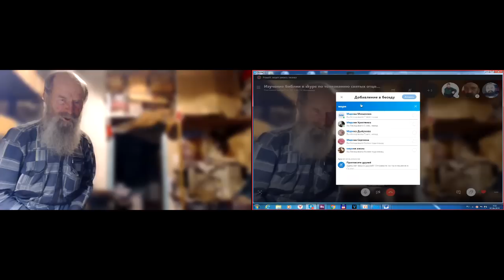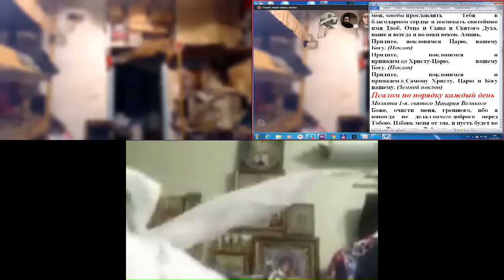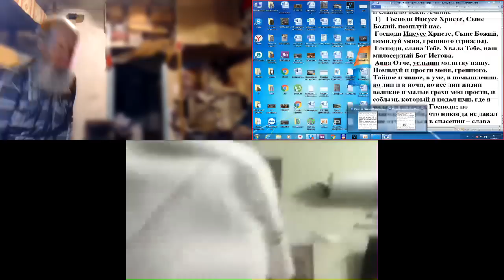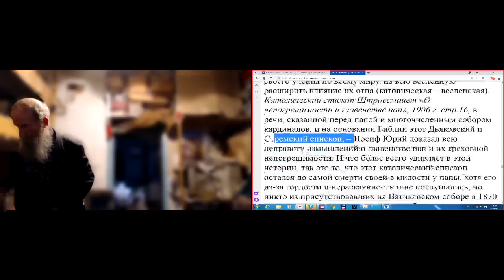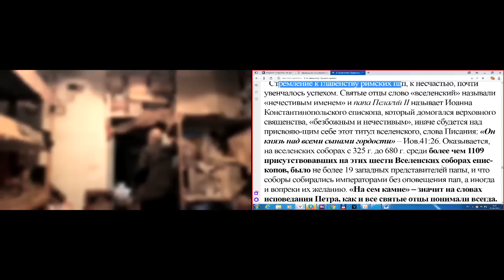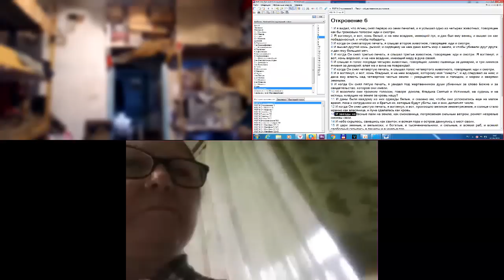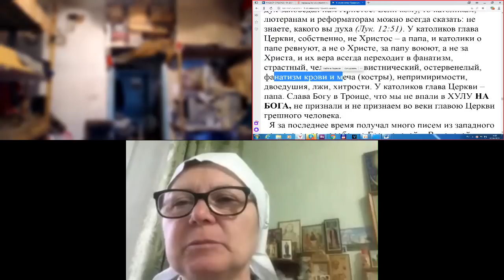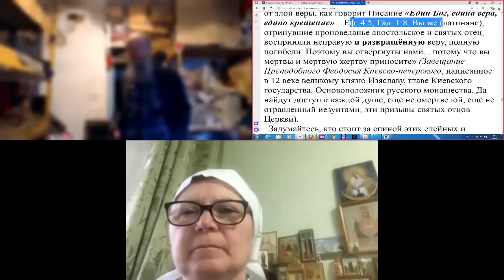Молитвы утром. 01. 06. 2019 Католицизм.